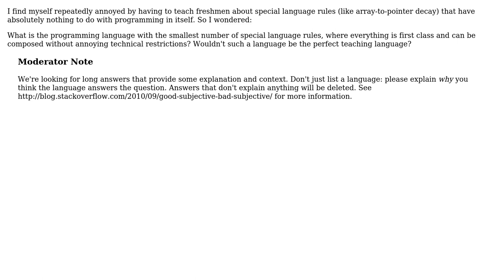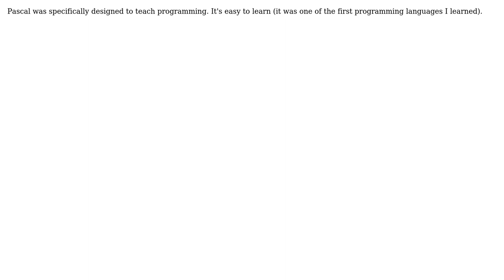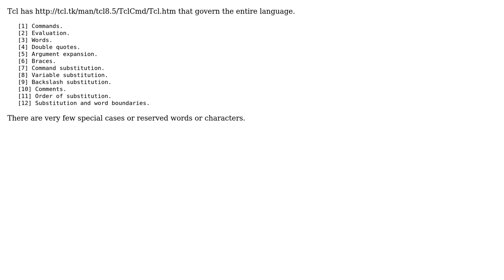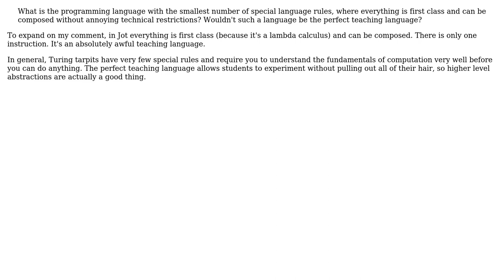What is the most orthogonal programming language? (9 Solutions!!)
What is the most orthogonal programming language?

With thanks & praise to God, and with thanks to the many people who have made this project possible! | Content (except music & images) licensed under CC BY-SA | Music | Images & others | With thanks to user Peter Taylor user Lambdageek user Konrad Rudolph user Kheldar user keppla user Ixrec user Henrik user gnat user Glorfindel user fredoverflow user Bryan Oakley user BlackJack user benzado and the Stack Exchange Network Trademarks are property of their respective owners. You are responsible for your own actions.